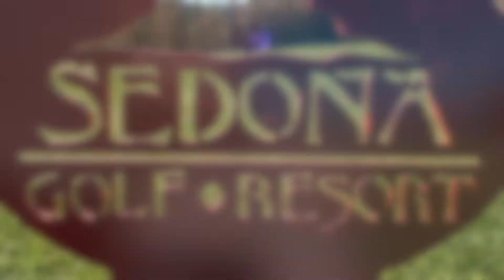Hermanos 82 in AZ 2015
I visited Docs Joey and Ding and played 3 days of golf!